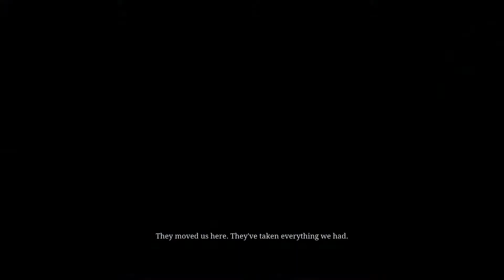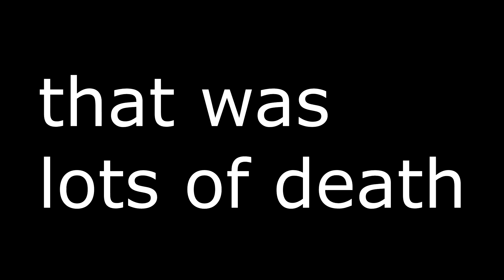SUPER SNEAKY! | Red Dead Redemption 2 - part 25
Today we play  Red Dead Redemption 2 and Become Solid Snake!
This is part 25 of  Red Dead Redemption 2